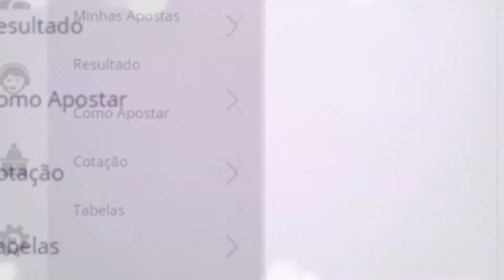🍀 Resultado da Lotomania 2208 - Lotomania 27/08/2021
Este vídeo vai informar você do Resultado da Lotomania 2208, sorteio realizado no Espaço Caixa Loterias, no terminal rodoviário do Tietê.

A Loteria Lotomania é fácil de jogar e de ganhar: basta escolher 50 números e então concorrer a prêmios para acertos de 20, 19, 18, 17, 16, 15 ou nenhum número.

🍀 🍀 OUTRAS INFORMAÇÕES 🍀 🍀

⚫️COMENTE!